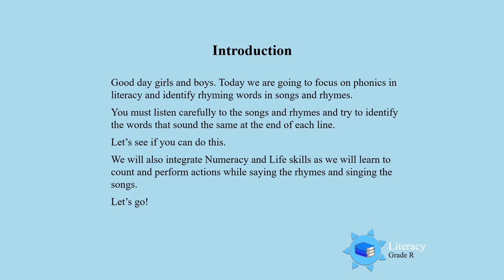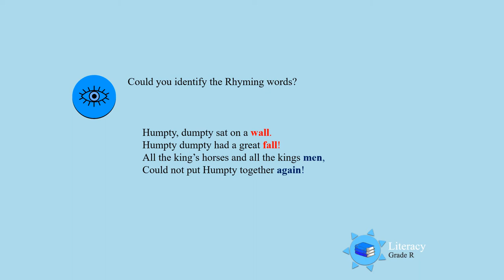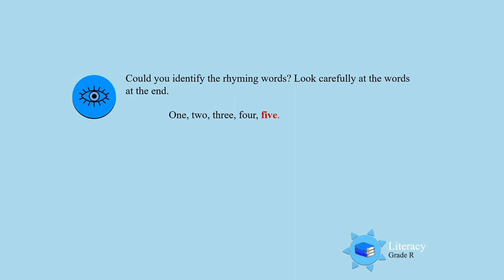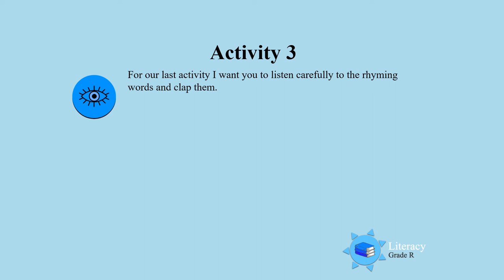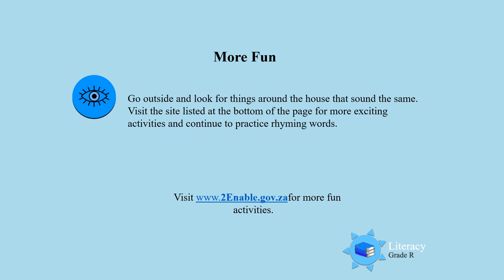Phonics UNI D15 Gr R Lit